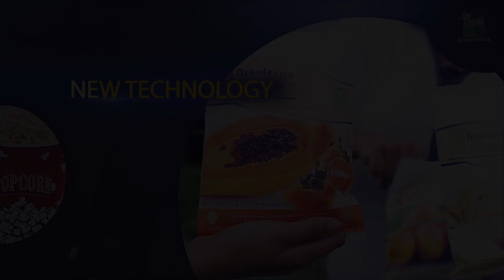Agriculture Beyond Production TV Program | සුර්ය තාප විජලන යාන්ත්‍රය |2020 12 27 | Krushi Tv